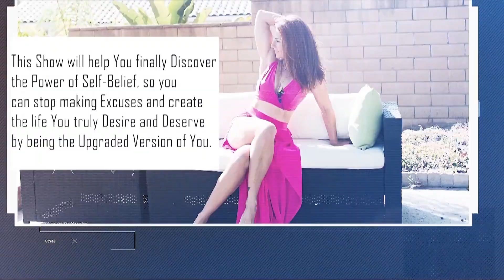Episode 30 I You Are Limitless!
You are limitless. The only limit is the limit in your own head.  Allow your Dreams to come to fruition in this New 2024. Let’s make this year different for you. Let’s make it better, bigger and incredible. Join my FREE zoom call on January 6th at 8 am ( free workout ) and 10 am ( workshop )

In this Episode I w am taking you on a journey, how The Freak Female Alliiance started with just a thought, an idea and now we are getting ready to launch another Event - Class 003.

 I will take you on a journey on how I started and how you can create your voice, that matters. How you can create things in your life via clarity, consistency and not allowing the fear to stop you.

May my story give you some insights … and inspiration towards a better life, habits, rituals.
Use your own struggles as a starter, as ignition to something incredible.
Every struggle has a lesson. Every lesson has a story.
What lessons have you learned today froom watching this show and how did you relay into your own life? Please share it below.

The Superhero is within You, you just need to discover it. Look inward, reconnect with your innate force and find the purpose and the meaning of the true You. Knowing it with clarity will give you unstoppable energy. Your Superhero's cape will give you the wings, even if they are invisible. So spread them wide and fly high with your ideas.
May your discipline, energy and confidence be unstoppable, may your passion and curiosity be endless, may your enthusiasm be infectious, your inner glow shine through the projects and your creations and may your final outcome be of service to others.
Each of us makes a difference in the Universe. I make mine and The Universe is awaiting YOU!

Be your own Awesome FREAKSELF Superhero 🙌😍😇
No Excuses/ Bez Wymowek
Ewa 💕